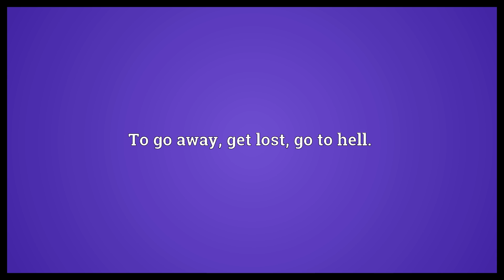Pound sand Meaning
Video shows what pound sand means. To engage in a futile activity.. To go away, get lost, go to hell..  Pound sand Meaning. How to pronounce, definition audio dictionary. How to say pound sand. Powered by MaryTTS, Wiktionary